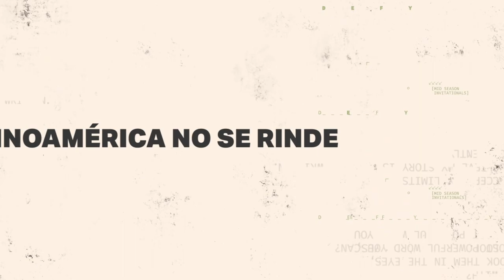El Rey del Norte enfrenta un nuevo Norte | Hype MSI2023 | Esports | League of Legends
¡Desafía la historia! Movistar R7 está listo para iniciar su camino en MSI 2023. Sigue la competencia del 2 al 21 de mayo